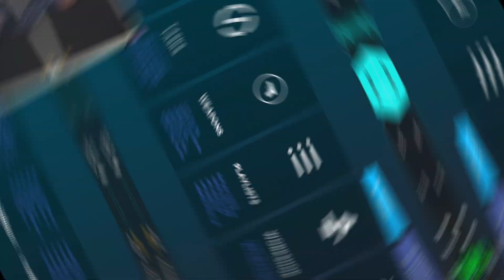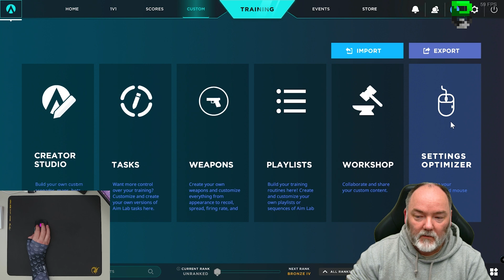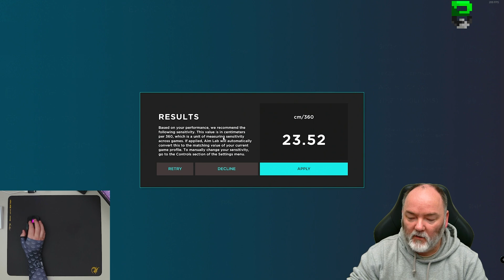Unlock Your Aim: Aimlabs Sens Finder Valorant Guide | 100T, Tenz, Aim Training & More!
Unlock the secrets of aiming in Valorant with our guide on using the Aimlabs Sens Finder! 🎯 Discover tips and tricks from 100 Thieves Valorant pro, Tenz, and elevate your aim training. Whether you’re tweaking your Valorant crosshair or exploring Aimlab Sensitivity Finder, this video is your key to sharper shooting! 💥 Does Aimlabs Sens Finder really work? Find out now! .

►TimeStamps
01:38 - Current Valorant Settings
03:36 - Aimlabs Training

►Music
→ The songs are from NCS and are listed below and featured in this footage.

♫ Outro
music without limitations.
Support on iTunes Download this track